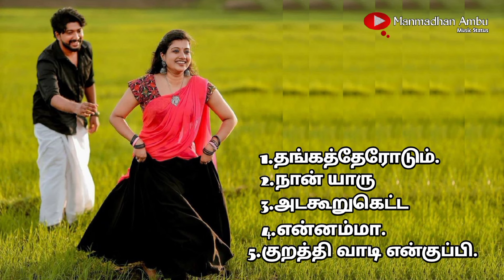❤️️𝙏𝙖𝙢𝙞𝙡❤️️𝙃𝙞𝙩 𝙨𝙤𝙣𝙜❤️️𝙤𝙡𝙙 𝙩𝙝𝙧𝙚𝙚❤️️இனிமையான❤️️ இசை காவியம்❤️️பழைய பாடல்கள்❤️️ஐந்து❤️️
Best song only my channel edit by 96Amieer.

1.தங்கத்தேரோடும்.பாடியவர்.எஸ்பிபி.P.சுசிலா.இசை.சங்கர் கணேஷ்.படம்.ரகுபதி ராகவ ராஜாராம்

2.நான் யாரு நீயாரு.பாடியவர்.LRஈஸ்வரி. இசை.Vகுமார்.படம்.பணக்காரப்பெண்

3.அடகூறுகெட்ட பசங்களா.பாடியவர்.AE.மனேகரன். LR.அஞ்சலி.இசை.சந்திரபோஸ். படம்.மச்சானை பாத்திங்களா

4.என்னம்மா.பாடியவர்.டிஎம்எஸ்.இசை. V.குமார்.படம்.பணக்காரப்பெண்

5.குறத்தி வாடி என்குப்பி.படம்.குறத்திமகன்